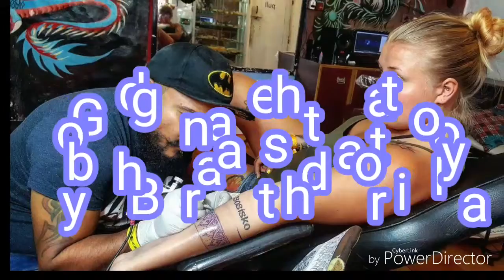Ganesh tattoo by bharat dharoliya nashik 9881793957 ,7020555836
Who Was The First Tattoo Artist In Nashik, India?
Nowadays there are many artists working in the city. But do you know who was the first
tattoo artist in Nashik
? Don't know about this? Then we have the answer.
Mr. Bharat Dharoliya
 was the first tattoo master
 in the city Nashik. He started this business in the year 2001. During his career, he transferred his knowledge to many people. Some of them are running their own
tattoo shops in Nashik
 city. Now, what can we say more than this? Ganesh tattoo. God gansesh.  Ganpati.  Armtattoo . Bharat dharoliya nashik tattoo shop